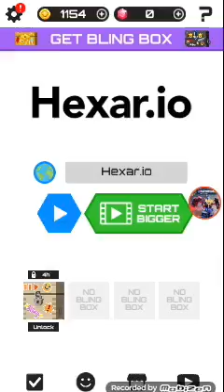Earth poo eyes